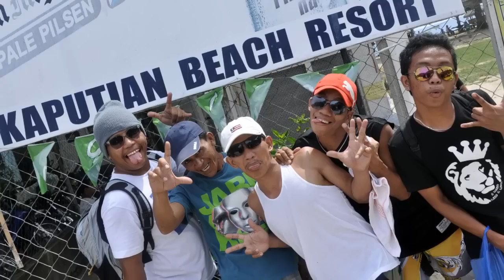Maboot Summer Da Best Forever